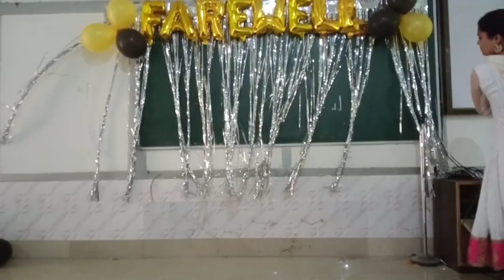15june... farewell vlog😢 || B.N College, Dhubri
5years journey ends here...🌼❤️
Miss my college days... and my friends...😢